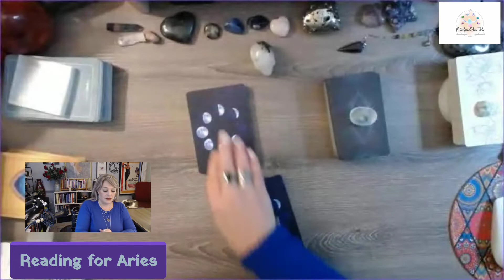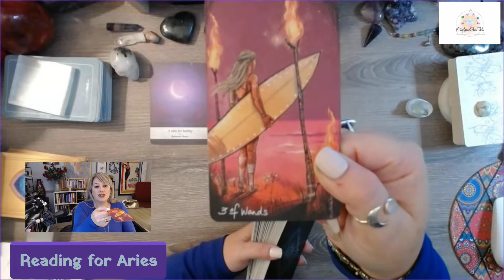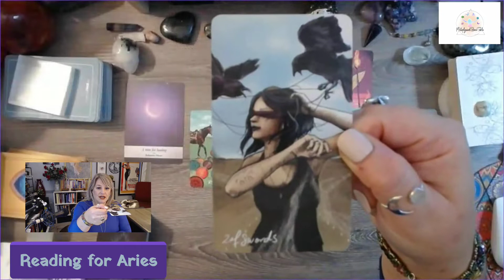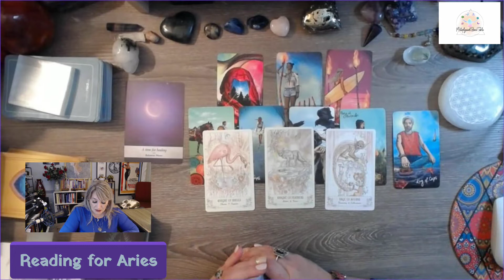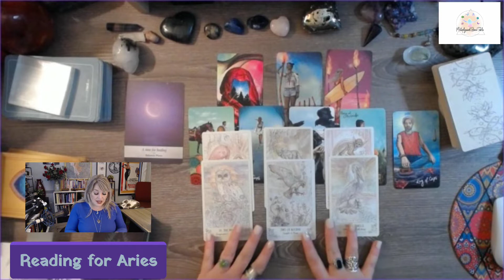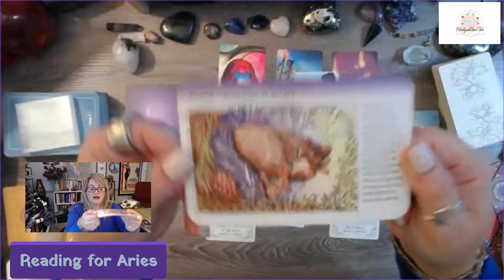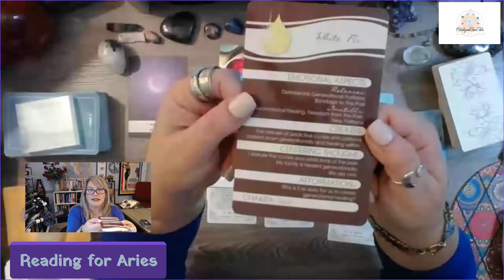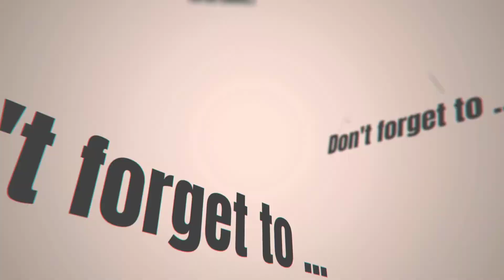Aries: Healing time! Messages from your Higher Self Oct 3-9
Time to shed your old way of doing things, Aries!  Embrace the new (more healed) you.  You've got some amazing adventures ahead!

Card Decks used during this show:
Moonology By: Yasmin Boland
The Light Seer’s Tarot By: Chris-Anne
SpiritSong Tarot By: Paulina Cassidy

Watch all of the shows, LIVE and recorded, on our YouTube Channel!